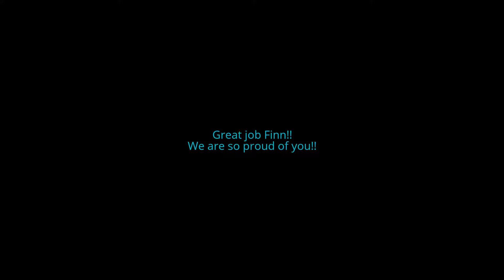Finn goals 2016-2017